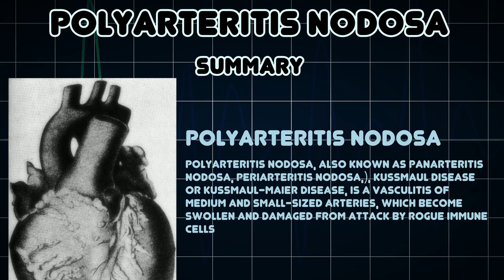Polyarteritis nodosa (Medical Condition)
Symptoms, risk factors and treatments of Polyarteritis nodosa (Medical Condition)

Polyarteritis nodosa, also known as panarteritis nodosa, periarteritis nodosa,), Kussmaul disease or Kussmaul-Maier disease, is a vasculitis of medium and small-sized arteries, which become swollen and damaged from attack by rogue immune cells